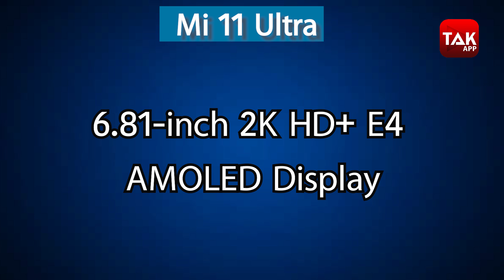Mi 11 Ultra का धमाका! | Biz Tak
देश में बजट स्मार्टफोन्स के जरिए अपनी जगह बनाने वाली कंपनी Mi ने Mi 11 की Series को 29 मार्च को लॉन्च कर दिया है...अब लॉन्च के बाद Mi 11 की डीटेल्स सामने आ चुकीं हैं